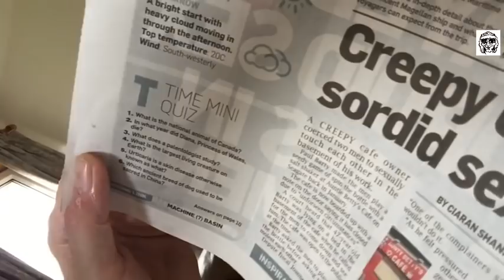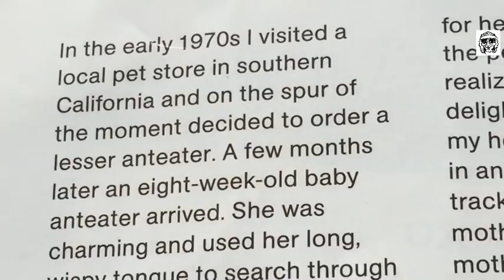Breakfasts & impulse purchases.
A couple of different breakfasts and an impulse buy.